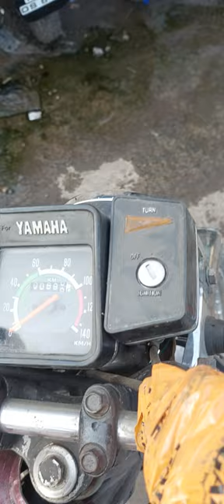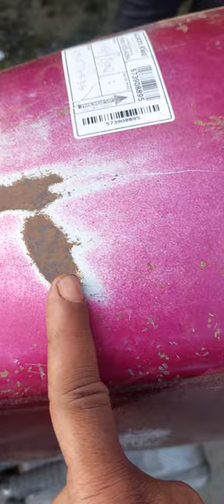most wanted bike rx100 full stok restoration work